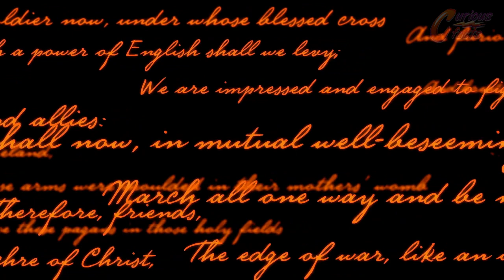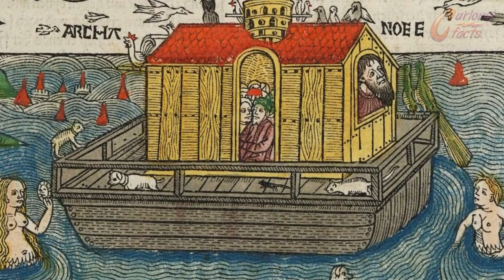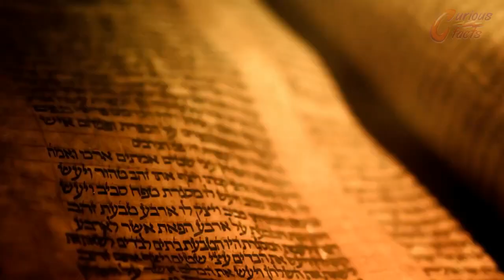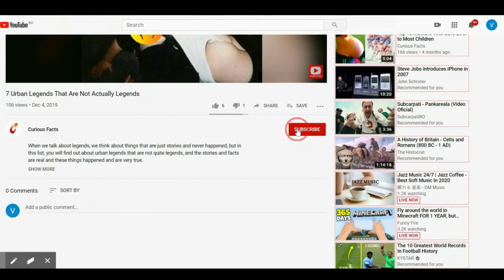the druids : beliefs, magick and role in ancient societies